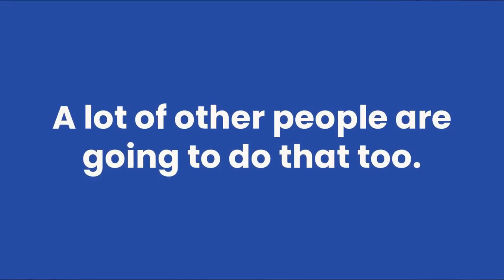The Top Buyer Questions Right Now: Buy Now, or Wait?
Buy Now, or Wait?

Tempted to wait for even lower mortgage rates? Here’s something to consider: If you wait, you'll likely face more competition from other buyers. Right now, you have a chance to get ahead of the crowd and secure your dream home before demand surges.

Lynsie Gridley, REALTOR®
Gridley Group | DRE# 01349340
Compass